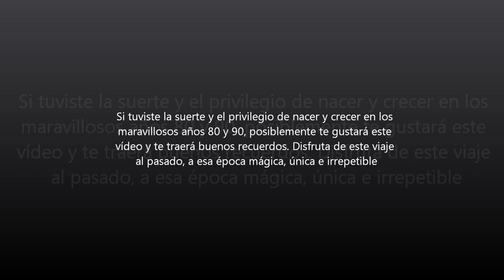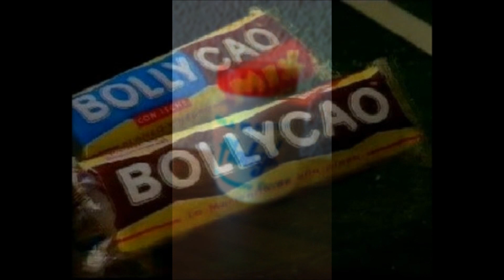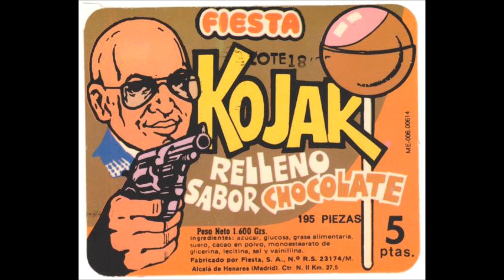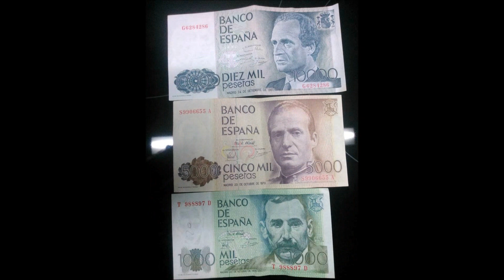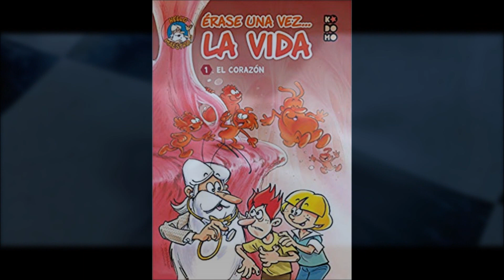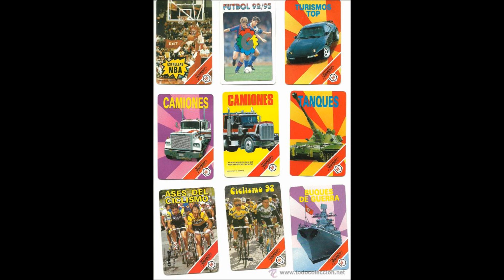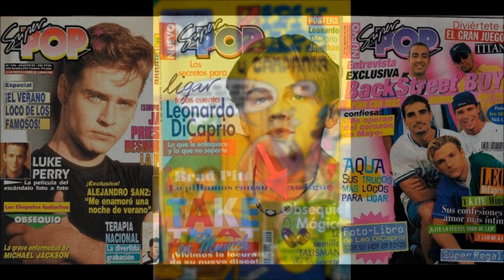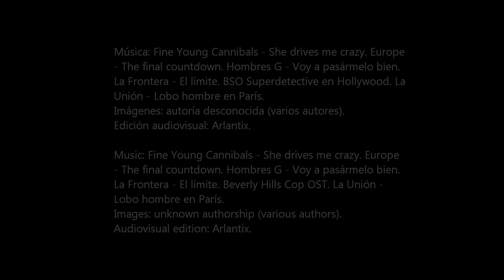Viaje al pasado. Nostalgia años 80 y 90. Journey to the past. Nostalgia 80s and 90s.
Viaje al pasado. Nostalgia años 80 y 90.
Journey to the past. Nostalgia 80s and 90s.

Si tuviste la suerte y el privilegio de nacer y crecer en los maravillosos años 80 y 90, posiblemente te gustará este vídeo y te traerá buenos recuerdos. Disfruta de este viaje al pasado, a esa época mágica, única e irrepetible.

Orgulloso y privilegiado de haber nacido y crecido en los maravillosos años 80 y 90. De haber vivido el cambio de milenio. De haber conocido y experimentado tanto el mundo analógico como el digital. De haber podido jugar y divertirme tantas veces en la calle, a la peonza, a las canicas, a las chapas, al balón y a juegos de calle variados. Con los amigos, hermanos y compañeros. De haber conocido la informática moderna, Internet y los videojuegos en sus inicios. De haber podido jugar a los primeros videojuegos de la historia, ahora joyas Arcade, tan sencillos y simples pero a la vez tan geniales. De haber podido disfrutar los antiguos salones recreativos. De haber jugado a joyas intemporales como el Street Fighter, el Tetris o el Age of Empires. De haber visto nacer los primeros videoclips musicales. De haber descubierto la animación por ordenador en sus inicios, tan humildes como impactantes, por ejemplo en el vídeo musical del tema “Black and White” de Michael Jackson, o en la fantástica película de ciencia ficción Terminator 2: el Juicio Final, mi película preferida de todos los tiempos. De haber podido vivir y disfrutar la que fue, sin duda, una de las mejores épocas del cine, de la música, de las series, de la TV, de los dibujos animados y de los cómics.

Sí amigos y amigas, yo pude vivir y disfrutar todo eso. Y mucho más. Una época fantástica. Irrepetible. Y por ello soy muy afortunado. En los 80 y 90 teníamos menos tecnología. Y menos moderneces. Pero éramos muy felices. Porque no es feliz el que más tiene, sino el que menos necesita. Porque jugar en la calle, en la infancia, es muy necesario y hace mucho bien. Porque el mundo virtual está muy bien, pero es mucho mejor el mundo real. Porque es mil veces mejor relacionarse con la gente a la que aprecias en persona, físicamente, que a través de un móvil o de una pantalla.

Si tienes la suerte de ser un/a nostálgico/a de los años 80 y 90…

Si te gustan los dibujos animados antiguos y las series antiguas, de calidad, de esa gran época, como ya no se hacen…

Si tuviste la suerte y el privilegio de vivir y disfrutar esa maravillosa época y te gusta recordarla…

Te invito a ver este otro vídeo mío, en el enlace a continuación. Sube a bordo, acompáñame en este maravilloso viaje a través del espacio - tiempo y disfruta de un recorrido mágico a través de algunos de los mejores contenidos de esa época tan extraordinaria, única e irrepetible. ¡Buen viaje! :)

Te agradezco la visita a mi canal. ¡Un saludo!. :)

I thank you for visiting my channel. Best wishes!. :)

Arlantix (Alber Tito)